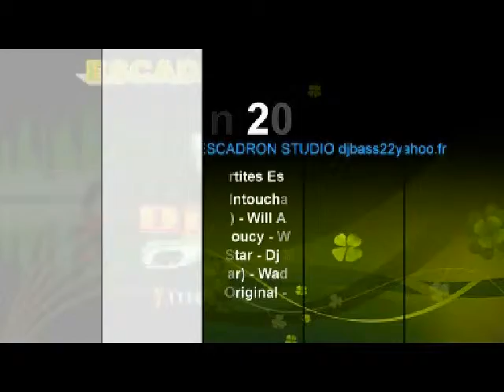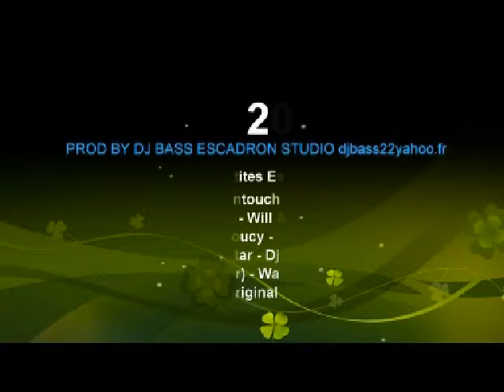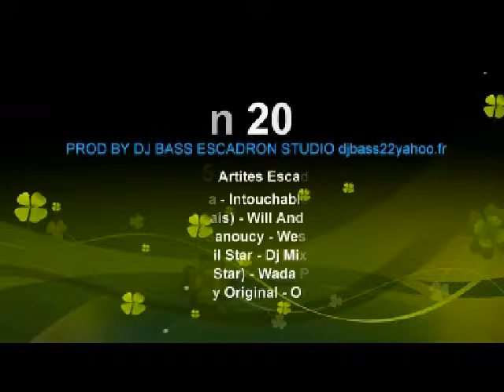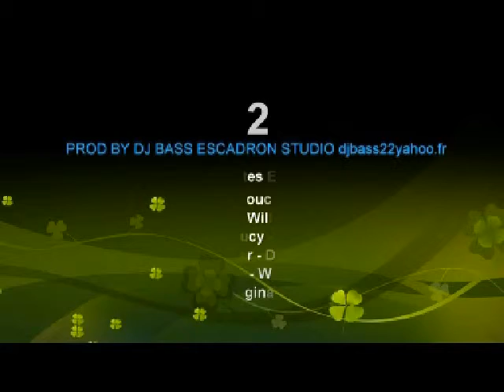Escadron Dankoroba 2014 (35 ARTISTES) Mali Rap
Escadron Dankoroba 2014 (35 ARTISTES) Mali Rap prod by Dj Bass Escadron Studio